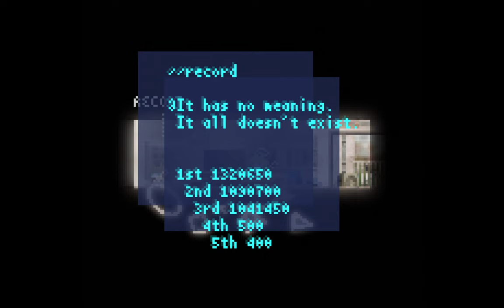NEHONOBASA - Second 1cc (4 HP; 1,320,650)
Just looked it up, and someone else 1cc'd it on 6/23/24, a few days before I even played it. Here's the link to their vid